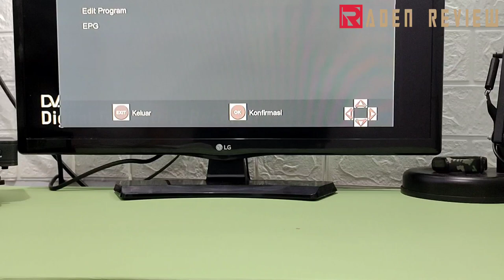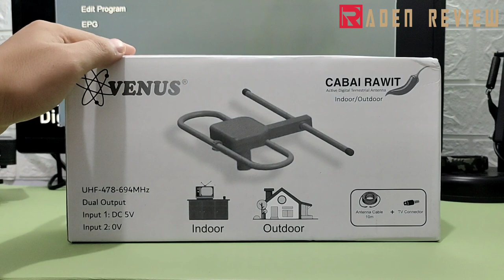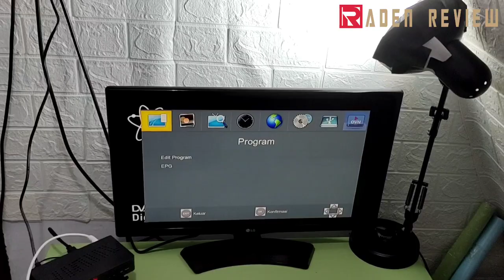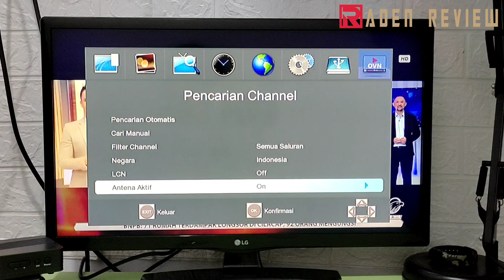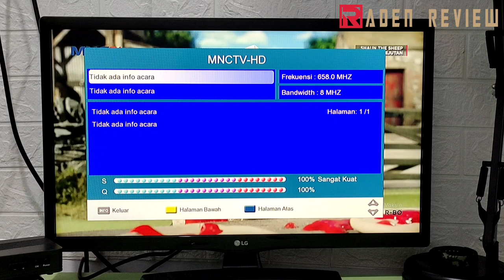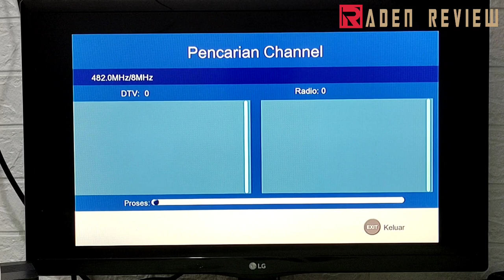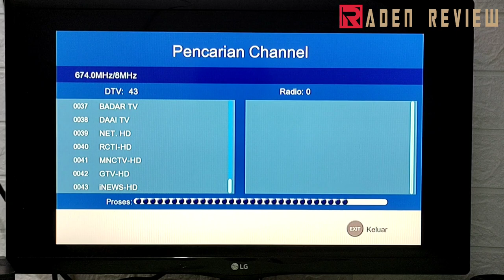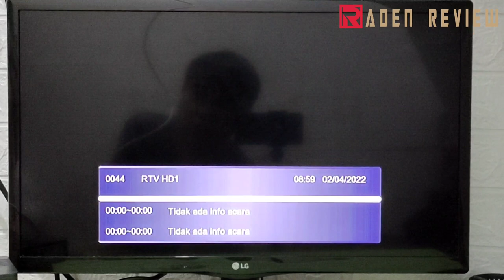review antena Venus cabe rawit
LINK PEMBELIAN

antena Venus cabe rawit
shopee.

PERLENGKAPAN STB DIGITAl

SET TOP BOX DIGITAL :

STB MURAH

Promo Shoope

jangan lupa juga nonton video kami lain nya